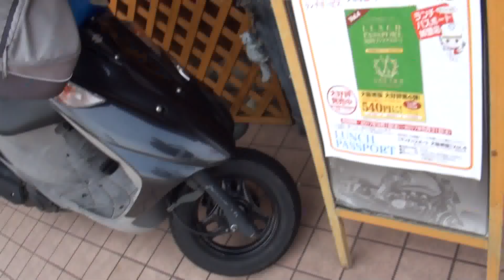スクリーミンイーグルサウンドを聞け お洒落ライダー ハーレーダビッドソンFLSS ソフテイルスリムS 零戦 97式艦攻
スクリーミンイーグルサウンドを聞け　お洒落ライダー　ハーレーダビッドソンFLSS ソフテイルスリムS　Harley-Davidson FLSS SOFTAIL SLIM S　名古屋　零戦　97式艦攻　99式急降下爆撃機　彗星艦上爆撃機